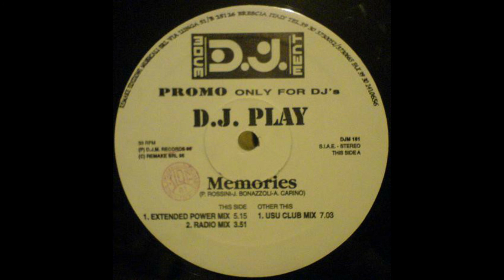DJ Play - Memories - USU Club Remix